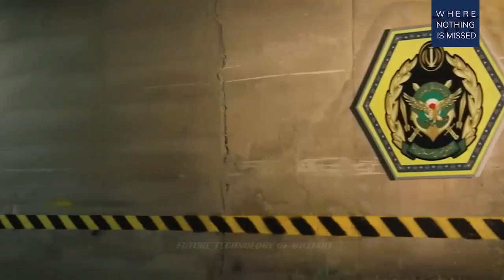Iranian Air Force to roll out Iran’s first wide-body combat drone with a range 3,000km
“Kaman 22 drone enjoys combat, optical and electronic warfare equipment and is designed based on the operational requirements of the Air Force and is in the final stages of production,” he added.

“Kaman 22 drone is the first wide-body combat drone in the country and is capable of carrying all types of cargos with very high flight durability of more than 24 hours and a range of 3,000 km, which has the ability to identify, monitor and collect information and images from distant targets. Carrying all kinds of smart ammunition, it will give the Air Force a high combat capability,” General Nasirzadeh said.